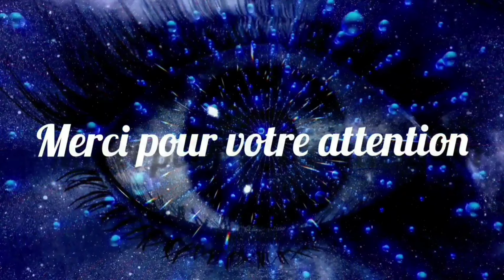0325 - Pourquoi tant d'hommes poussent-ils, quoi qu'il en coûte, leur femme à bout vers "la sortie"?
0325 - Explication tabou. Pourquoi tant d'hommes poussent leur femme à bout afin que, quoi qu'il en coûte, celle-ci "prenne la poudre d'escampette" ?
             Chapitres de la vidéo :
 00:00 - Générique
00:16 - Introduction : analyse de la relation homme-femme dans nos sociétés actuelles
01:10 - Générique de début de vidéo.
02:45 - Exemple
03:13 - Conclusion et terrible postulat découlant de l'exemple précité
03:57 - Exemple symbolique de solution adoptée par certains hommes.
04:30 - Résultat d'analyse
05:32 - Quels sont les critères qui permettent de déterminer un CONTEXTE nocif ou négatif ?
05:56 - Quels sont les critères qui permettent de déterminer une PERSONNE nocive ou négative ?
07:35 - Problématique et solution.
08:06 - Réponse apportée pour ce qui fut mon cas en son temps et explications.
10:37 :  Synthèse d'explication du choix effectué.
11:30 - Réponse apporté aux femmes qui repensent après coup à ce qu'elle eurent pris pour leur choix. Leurs erreurs.
12:48 - L'erreur clé faite par beaucoup de femmes de 50 ans
13:12 - Conclusion :  Beauté extérieure et beauté intérieure.
13:52 - Mon générique de fin
 LISTE DES PUBLICATIONS s EN ASTROPHILOSOPHIE au 11/01/2024

0133 -  Présentation et synthèse d'un cycle de trois conférences sur l'Égypte antique et les Mystères initiatiques dans l'Égypte antique.

0270 - La mort, comment ça se passe. En fait, c'est très simple. Ici, de vraies réponses...enfin !

0277. Qu'advient-il aux suicidés.  Y a-t-il une porte de sortie pour certains d'entre eux ?

0313 - Quelle synthèse faire du monde initiatique après une étude approfondie de plus de 40 ans.

0351 - Conscience globale et conscience alternative à l'intérieur de différents niveaux de realité d'univers et de multivers...  A quel niveau sommes-nous ou, à quel niveau nous comprenons-nous ?

|                   NOUVEAU POUR 2024                       |
| A PARTIR DE JANVIER 2024, JE PUBLIE UNE |
| NOUVELLE   VIDEO, N O N  P L U S CHAQUE   |
|  DIMANCHE  SOIR   À  20H,   MAIS CHAQUE   |
| PREMIER  DIMANCHE  DU  MOIS  A 20H,  CE |
| QUI NE  M'EMPÊCHERA   PAS   DE  PARFOIS  |
| PUBLIER UNE VOIRE PLUSIEURS    VIDEOS    |
| INTERMEDIAIRES   SI   NÉCESSAIRES).           |
VOS REMARQUES ET COMMENTAIRES, SONT LES BIENVENUS